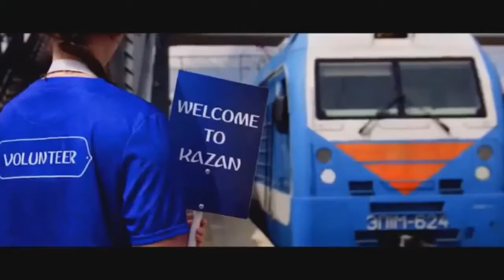Grupo MARKESS MOSCU II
Músico peruano lanza canción mundialista